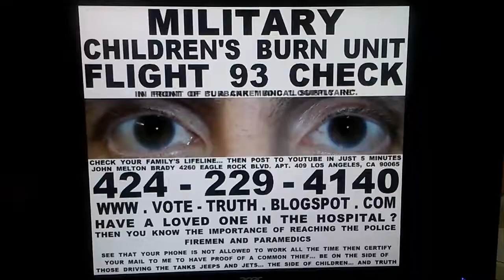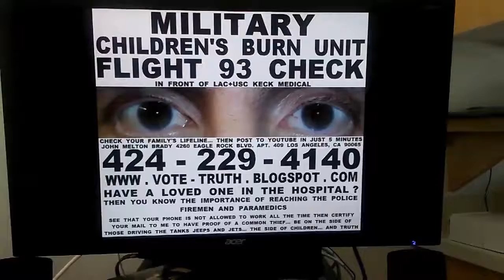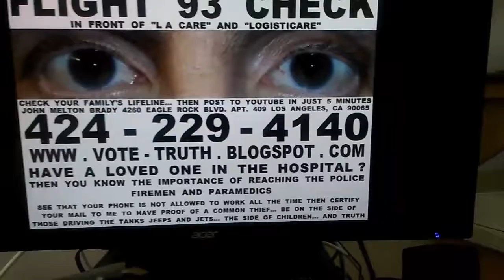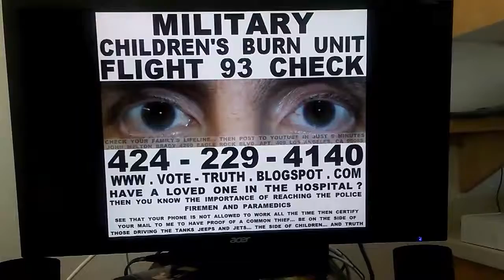DO A MILITARY CHILDREN'S BURN UNIT FLIGHT 93 CHECK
IN FRONT OF THESE PEOPLE. ASK THEM IF THEY ARE ACTIVELY TAKING PART IN YOUR FAMILY'S LIFELINE BEING HIGHJACKED WHEN YOU TRY TO CALL ME JOHN MELTON BRADY... POST VIDEO OF THEIR REACTIONS AND YOUR STOLEN CALL... YOUR STOLEN PEACE OF MIND.